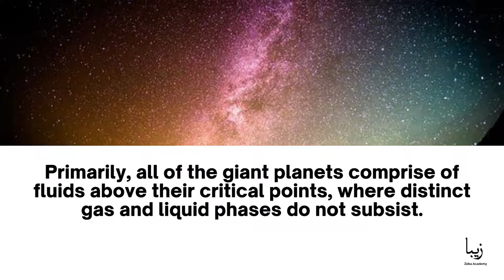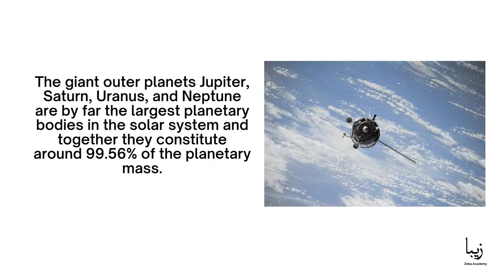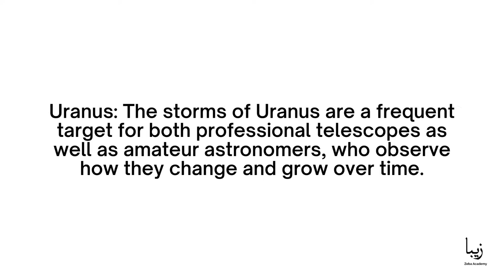Mega Giant Planets of Our Solar System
Giant planets are large planets, which are around 10 or more times the mass of Earth. They are also predominantly made of liquid or gas, notably hydrogen and helium. They are primarily composed of low-boiling-point materials such as by gases or ices.